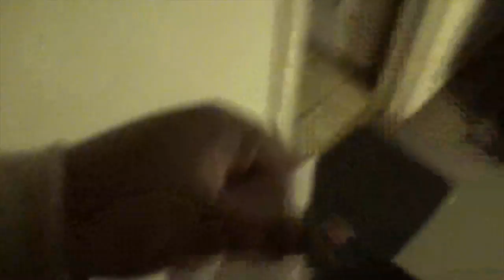PIEING MY MOM IN THE FACE PRANK (GONE WRONG, SHE GETS VERY ANGRY)😡